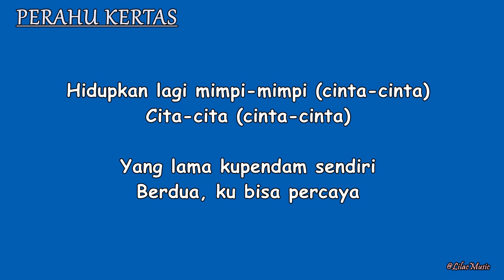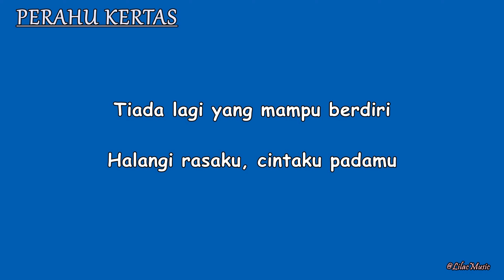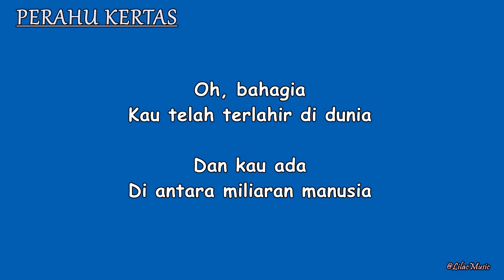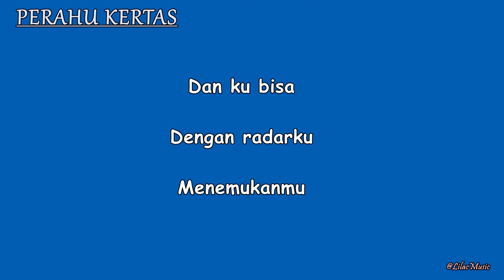TULUS - PERAHU KERTAS 'LYRICS'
🎵 : PERAHU KERTAS
🎤 : TULUS